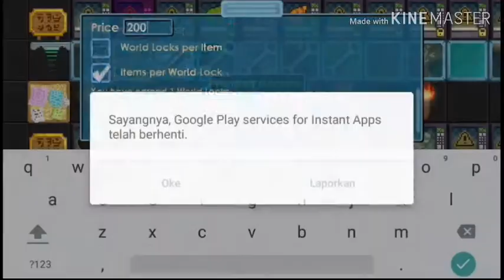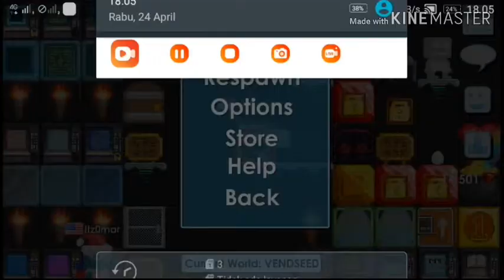Growtopia Harvest Dl From SSP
Growtopia Take WL SSP
Coment IGN +World